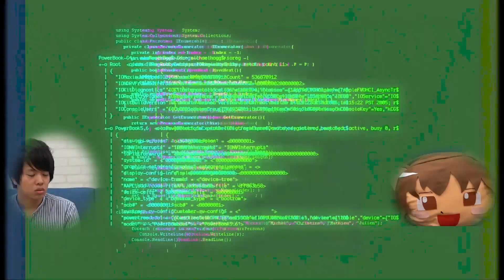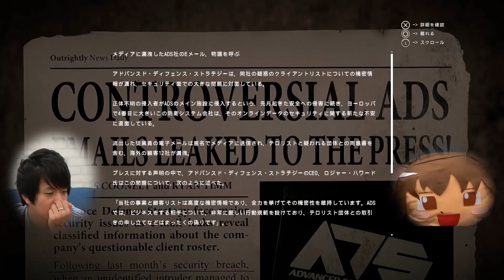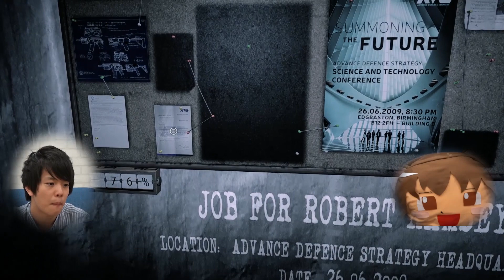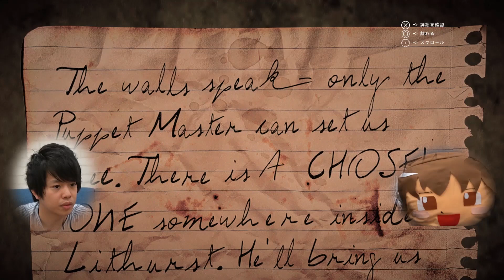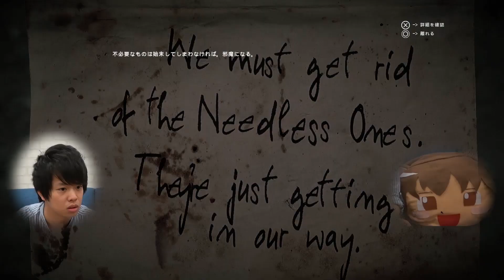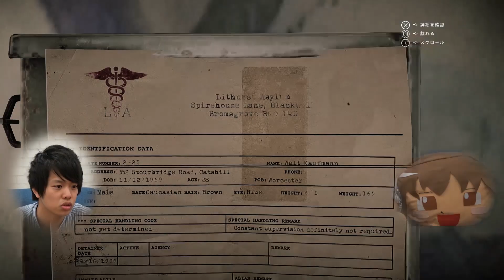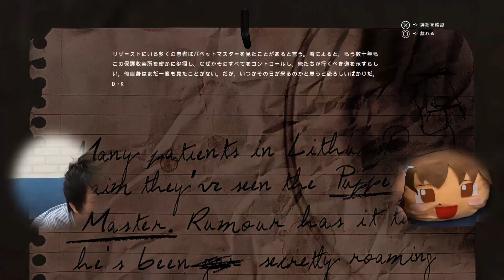【恐怖】ぽこにゃんと全クリアするまで帰れません！【PS4】#3【ゲットイーブン】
今回も、ぽこにゃんさんとゲットイーブンを全クリするまで帰れませんをやってみました！

★「876TV」 とは？

876TV(ばんなむてぃーびぃー)では、「オリジナル」「ゲーム実況」「タイトルコラボ」の3カテゴリーを切り口としたゲームの枠に捉われないエンターテイメント溢れる動画をお届けします！！